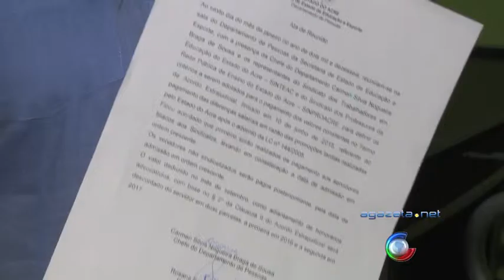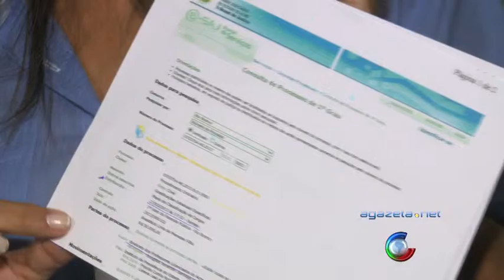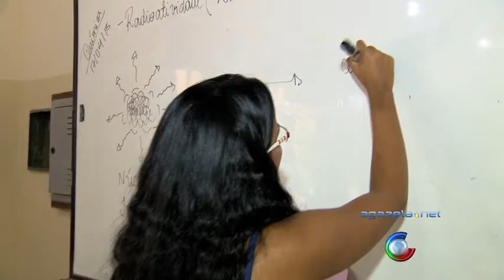SINPROACRE Puladinha II 07 01 16